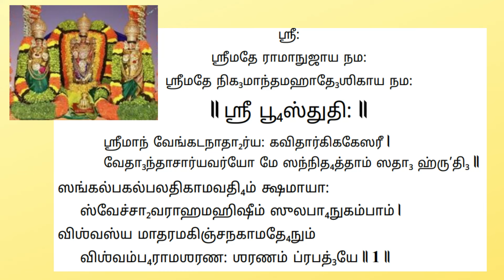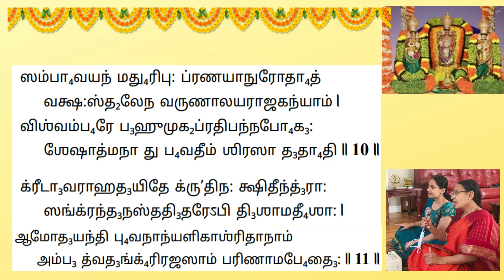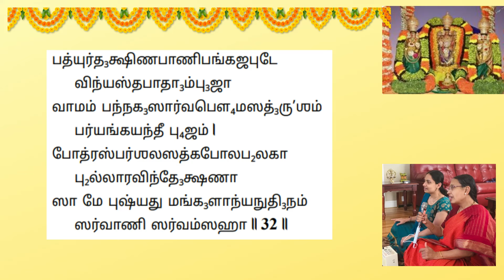Bhu Stuthi - Tamil Lyrics - ஸ்ரீஸ்துதி - வேதாந்ததேசிகர் | Ragamalika | Recited by Bhuvana & Aparna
Learnt from the Audio recording of Bombay Sisters - Smt C Saroja & Smt C Lalitha